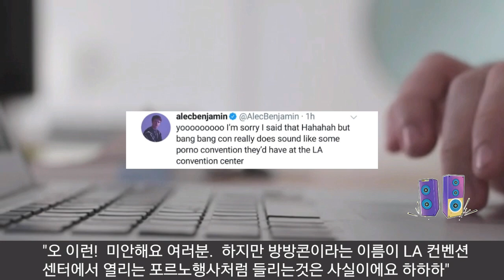[BTS] 실시간속보 방탄소년단의 방방콘을 비하하여 "비난받는 알렉벤자민" (A US singer demeans BTS' online concert)